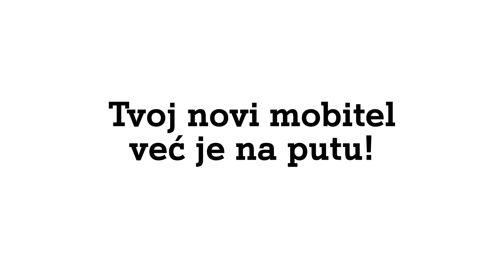Produlji ugovor putem mobitela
Produljenje mobilnog ugovora putem mobitela uz odabir novog uređaja vrlo je jednostavno. Pred tobom su samo četiri koraka koji su detaljno objašnjeni u ovom videu!
A nakon što ih proučiš, posjeti naš web i odaberi svoju novu tarifu i mobitel